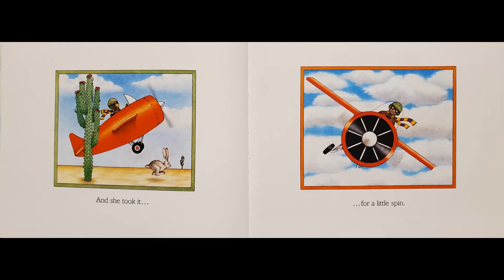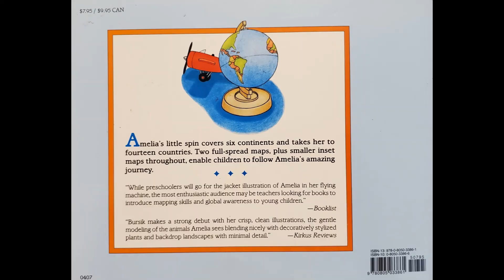Amelia's Fantastic Flight Read Aloud by Rose Bursik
Amelia flies around the world in her airplane on a wonderful journey!  Join her for a joyous journey filled with amazing alliterations!